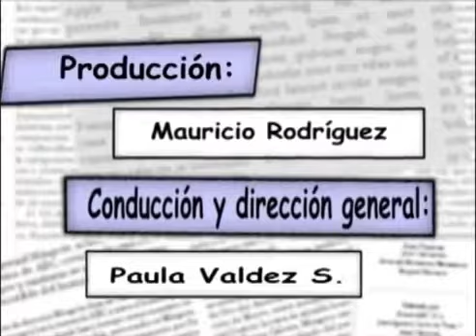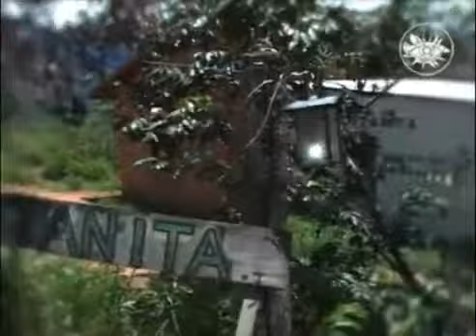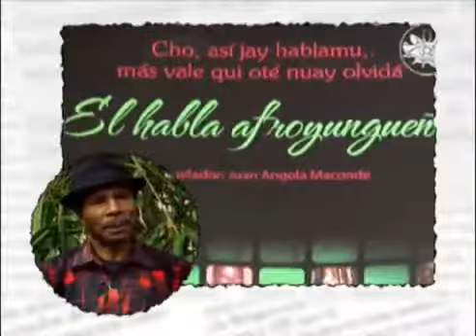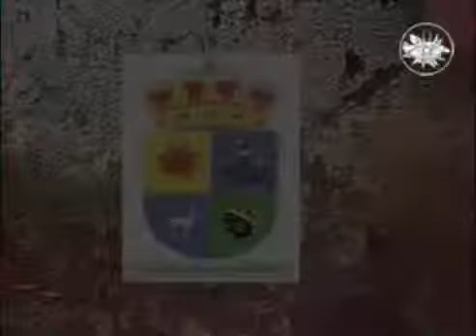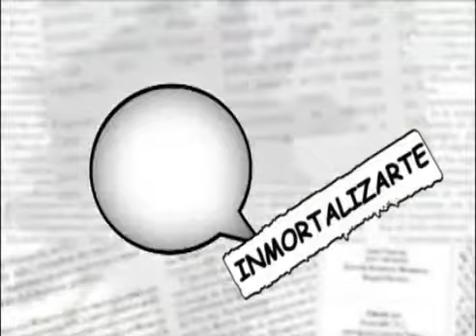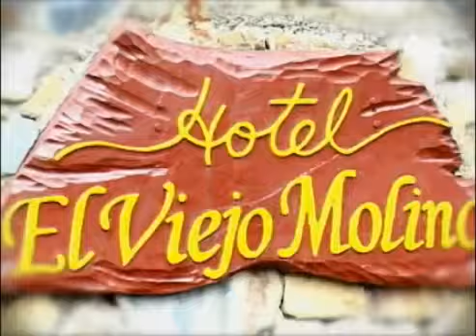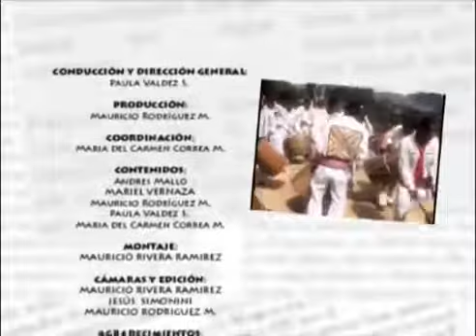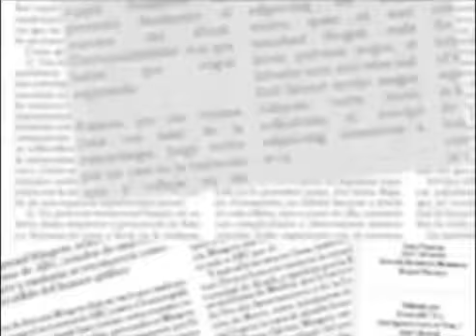CULTURA AFROBOLIVIANA en El Ojo del Alma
Un programa especial desde las poblaciones afroyungueñas de Tocaña, Chijchipa y Mururata, en Coroico. El Rey de esta comunidad conversa con nosotros, así como el único escritor e investigador.

Gentileza canal La voz de los sin voz Afrobolivianos Documental relatado en primera persona por los afrobolivianos, todo empieza cuando son traídos.